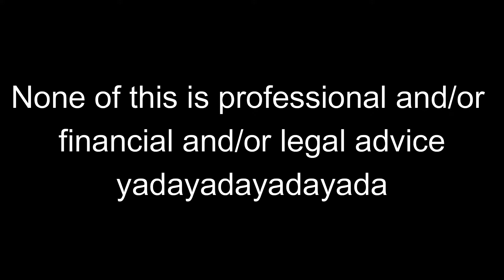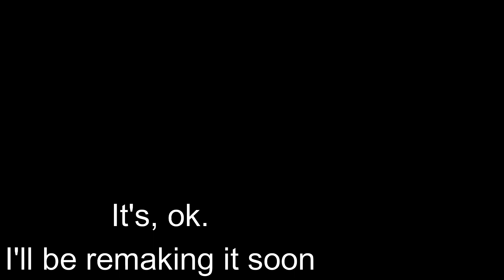EFFECTIVELY Boost your Credit from 0 to 800, FAST.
How do you build credit without having credit? How do I build my credit score past 800? How do I increase my credit score fast? These are all questions you may be asking and I know you are I was too. Learning how to build your credit can seem complicated, so here I teach you how to build your credit from having no credit to having a very high credit score. Yes, even a credit score that possibly exceeds 800.
Of course, none of this is professional/financial/legal advice I promise.